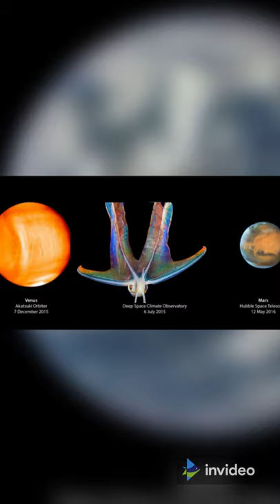Earth-sized ‘hidden planet’ discovered in our own Solar System, scientists baffled!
an earth-sized planet may have been discovered in our own solar system!
the unidentified sphere is suspected to be Planet 9, and due to it being earth-sized it's not likely to get demoted to dwarf planet status like our poor friend Pluto.
however that doesn't mean we should get our hopes up, because of the limited quality of the detection at that range, it is unlikely the findings are completely accurate and will need to be looked into further.
but that doesn't change the fact that